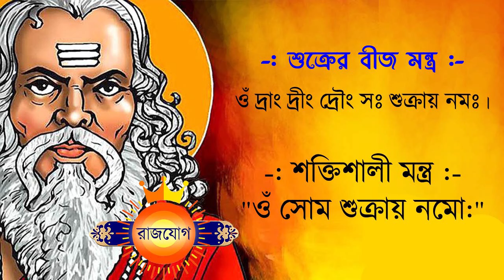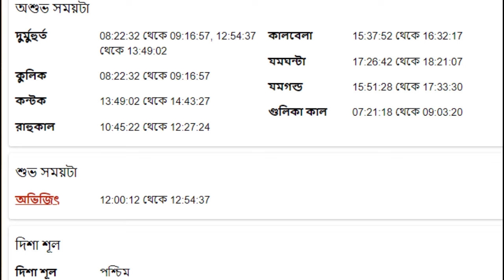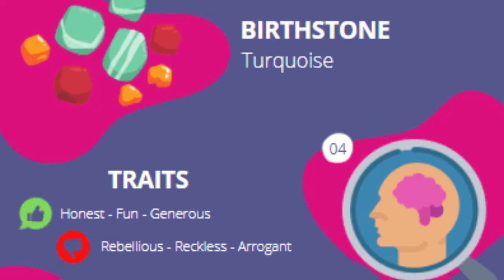ধনু রাশি - ২৬শে জুলাই ২০২৪ - আজকের রাশিফল - Dhanu Rashi 26th July 2024 Ajker Rashifal - Sagittarius